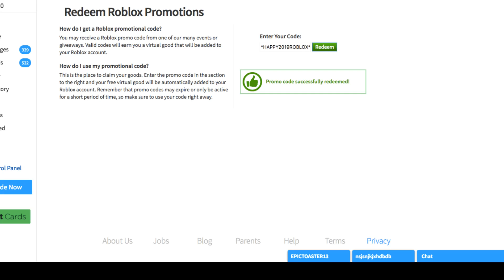ROBLOX FIRESTRIPE FEDORA PROMO CODE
CODE *HAPPY2019ROBLOX*